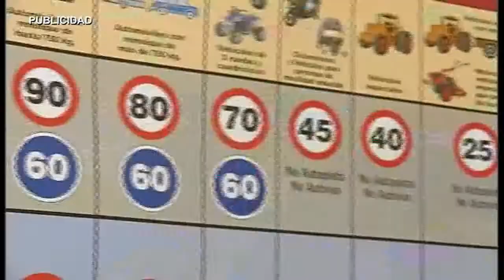AN MITIN PP ALMENDRALEJO 200515